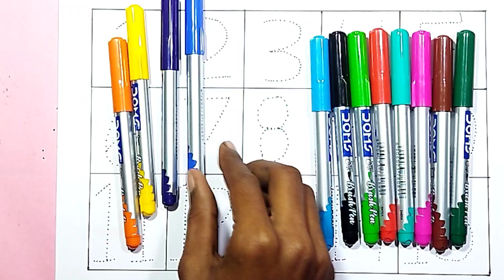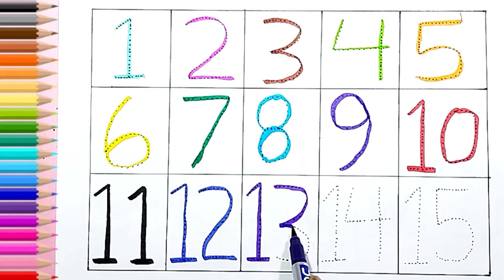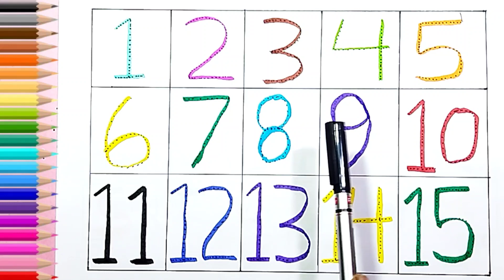123 Numbers | 1234 Number Names | 1 To 20 Numbers Song 12345 learning for kids Counting part - 1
123 Numbers | 1234 Number Names | 1 To 20 Numbers Song | 12345 learning for kids | Counting Numbers part - 1

Your query:

learn numbers
learn numbers
learn colors
123 counting
1234 song
12345
number songs
number 1-100
numbers for kid
12345 rhymes
12345 kids songs
123 counting for kids
123 counting song
123 song
abc 123